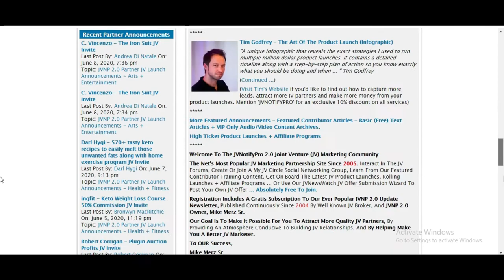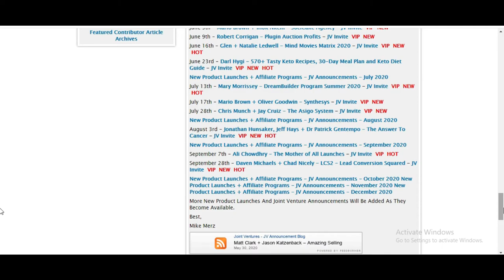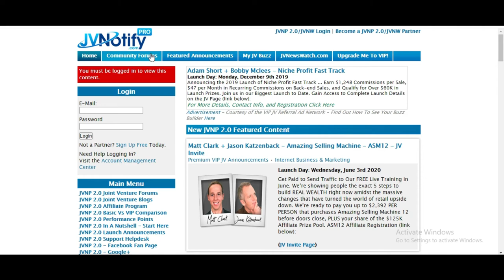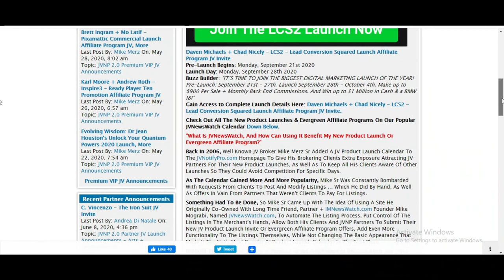How to know what JV Notify Pro products to promote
JVNotify pro